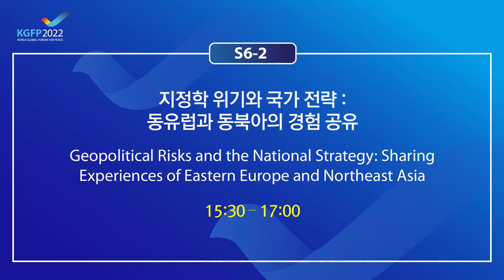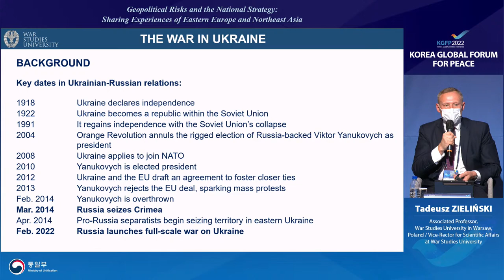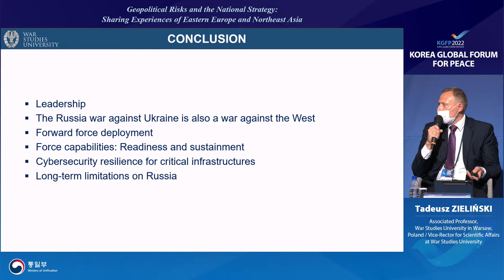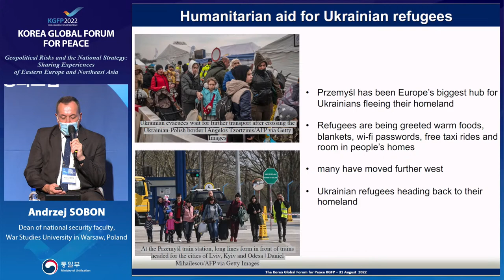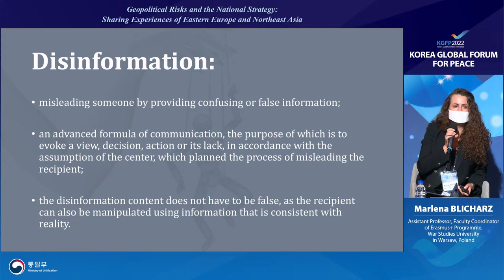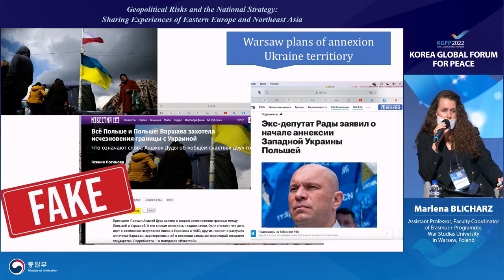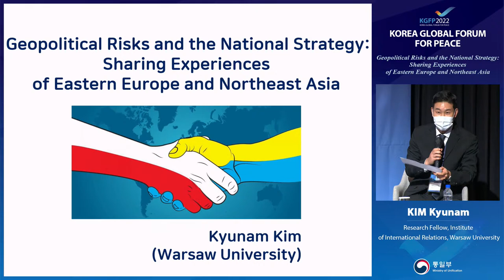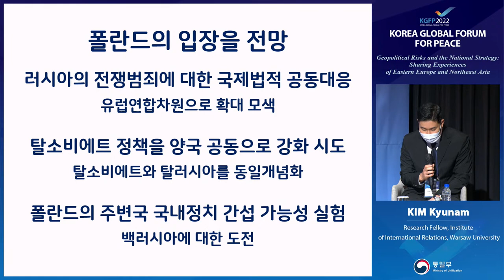S6-2 Geopolitical Risks and the National Strategy: Sharing Experiences of Eastern Europe and Northea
• Theme:  Geopolitical Risks and the National Strategy: Sharing Experiences of Eastern Europe and Northeast Asia
• Date & Time: August 31, 2022 (Wed) ┃15:30-17:00 (KST)
• Organizer: Halla University Institute for Northeast Asian Economic Research(HINER)

Amid the Ukraine-Russian war, this session compares the geopolitical risks between Eastern Europe and Northeast Asia. Experts from the War Studies University of Warsaw and experts from home and abroad will discuss possible geopolitical crises in Northeast Asia and explore how the Republic of Korea plays a global pivotal role in the region and the globe under this era full of challenges.

Moderator
- YOON Young-kwan (Professor emeritus, Seoul National University)

Opening Remarks
- CHO Kunshik (Chair Professor, Halla University)

Presenter
- Tadeusz ZIELIŃSKI (Associated Professor, War Studies University in Warsaw, Poland / Vice-Rector for Scientific Affairs at War Studies University)
- Andrzej SOBON (Dean of national security faculty, War Studies University in Warsaw, Poland)
- Marlena BLICHARZ (Assistant Professor, Faculty Coordinator of Erasmus+ Programme, War Studies University in Warsaw, Poland)

Discussant
-YOO Oh Jong (Professor, Department of Global Business, Halla University)
- KIM Jina (Professor, Hankuk University of Foreign Studies)
- PARK Kwang-ho (Professor, Halla University)
- CHOI Heesik (Professor, Department of Japanese studies, Kookmin University)
- KIM Kyunam ( Research Fellow, Institute of International Relations, Warsaw University)